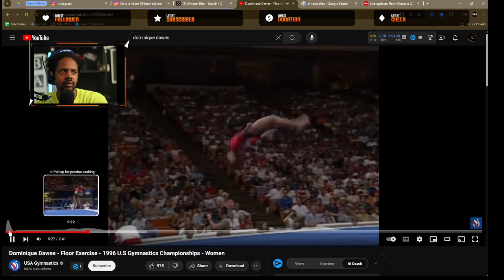Simone Biles Breaks Record During Paris Olympics 2024 | JAM Culture TV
BREAKING NEWS: Simone Biles officially holds the most olympic medals in USA gymnastics history. In this video, we discuss Simone Biles performance on July 30th, 2024 as she secures a gold medal in gymnastics for Team USA. As a result, she becomes the most decorated olympics gymnast of all time for Team USA.

We believe our use of the materials show in our videos constitutes a ‘fair use’ of any such copyrighted material as provided for in section 107 of the US Copyright Law.

- The best tool for YouTube growth and analytics